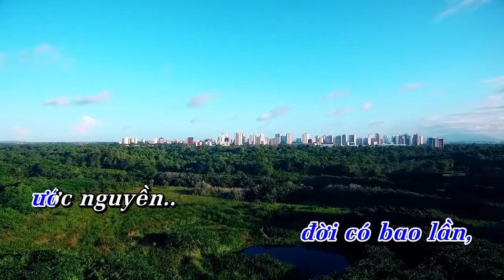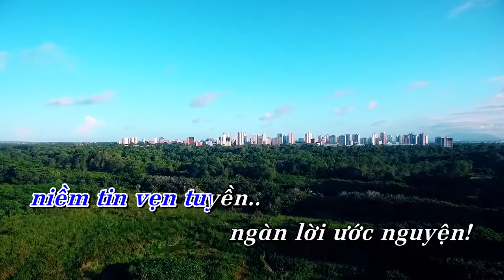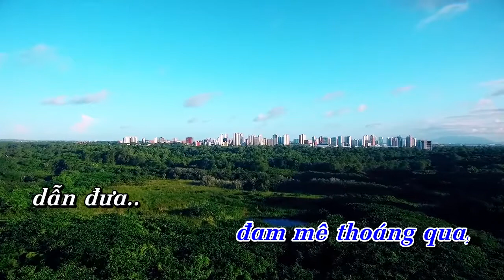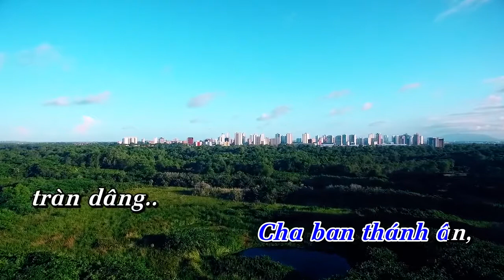DÂNG NGÀI | Hòa tấu Saxophone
Hòa tấu: DÂNG NGÀI | Saxophone